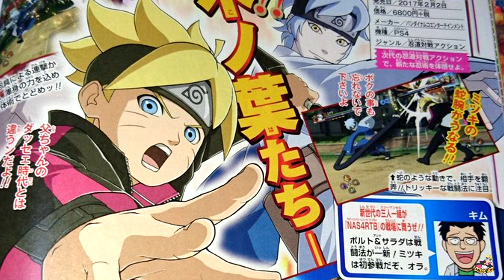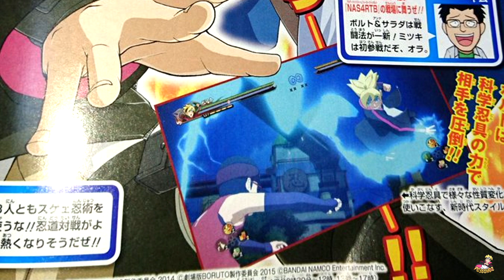Naruto Shippuden Ultimate Ninja Storm 4: Road to Boruto - Mitsuki Confirmed Playable Character Scan!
To Import Games / Purchase Japan I-tunes Cards & More, checkout Play-asia.com,
Sub for more Naruto Shippuden Ultimate Ninja Storm 4, Dragon Ball Xenoverse 2, Attack on Titan, One Piece: Burning Blood!
Apply to the Fullscreen Network! -